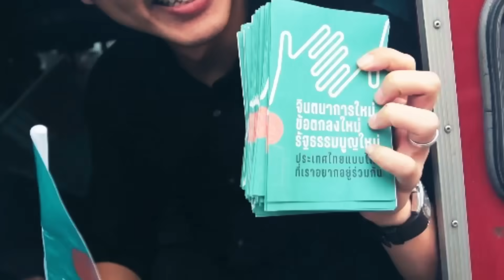ก้าวต่อไปของก้าวไกล พิธา ลิ้มเจริญรัตน์ ก้าวไกล